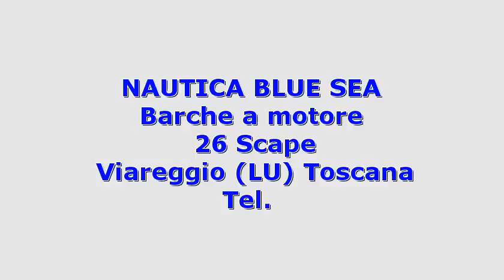Faeton 26 Scape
Toscana lucca viareggio faeton 26 scape 2006 26 scape barche a motore  35 1 x 260 hp - mercury marine mcm 5.0l mpi alpha i - entro fuori bordo benzina - anno: 2006 - ore moto: 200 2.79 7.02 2 faeton scape 26 del 20 con solo 200 ore moto.scafo riverniciato amaranto.tendalini nuovi e cuscinerie impeccabili . barca tagliandata  pronta alla navigazione.accessori: ancora  autoclave  2 batterie (2 batterie)  bimini  contamiglia  cuscineria completa  cuscineria di poppa  cuscineria di prua  doccia esterna  frigorifero esterno (e lavandino esterno)  piattaforma (in teak)  pompa di sentina elettrica ...
  idAnnuncio: